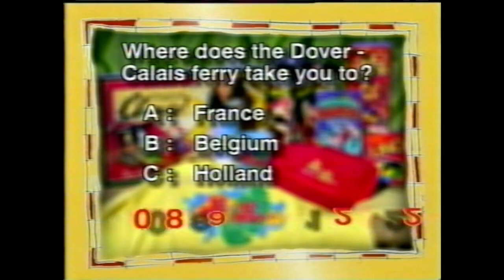Dave Benson Phillips takes a pie in the face on Chuckle Island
Dave Benson Phillips is deprived of the Chuckle Chuck round on the Chuckle Brothers' TV game show. But they make up for it at his request!